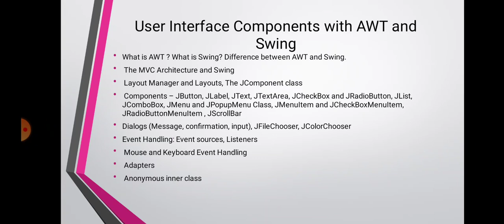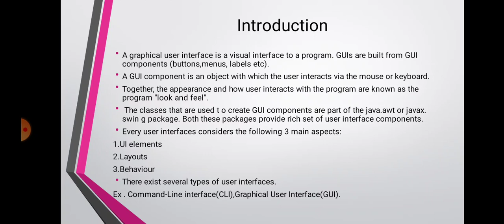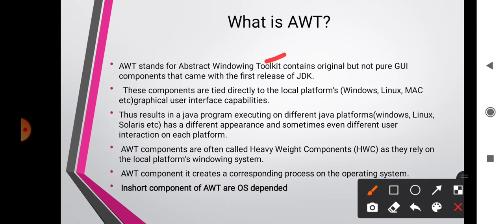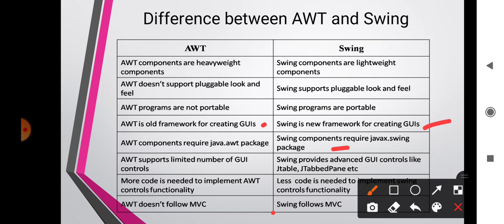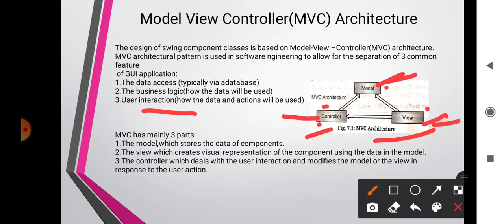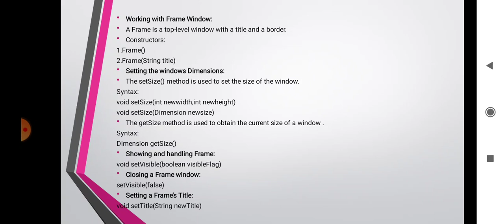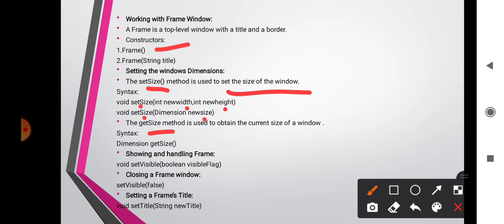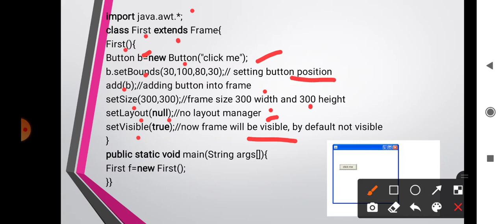T. Y. B. Sc(Comp.Sci.) Programming in java -I User Interface Components with AWT and Swing:Lecture 1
Introduction, what is AWT, What is Swing, diff bet AWT and swjng, MVC Architecture, AWT hierarchy